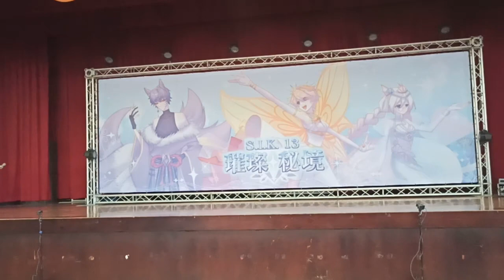S.I.K.13 南方理想國 璀璨秘境同人誌 SIK13森林烏托邦